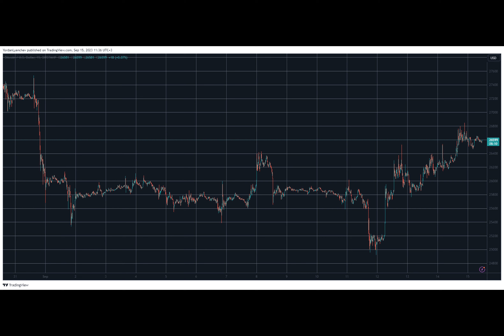BTC Tapped 2-Week High Close to $27K, but These Alts Have Performed Better (Market Watch)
Bitcoin’s price kept pushing higher in the past 24 hours, which culminated in tapping a two-week peak at just over $26,800.